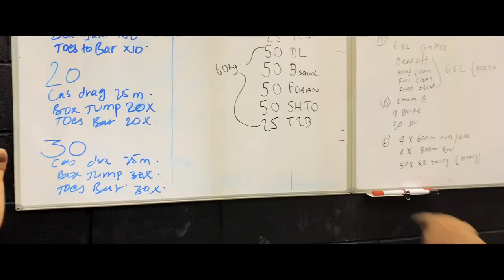British Gurkha Crossfit workout Intro Vlog1| MGP Vlog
Official release by MGP (Gurkha Crossfit Intro Vlog1)

Follow MGP-

Video direction/Edit: Mingmar Lama

MGP VLOG